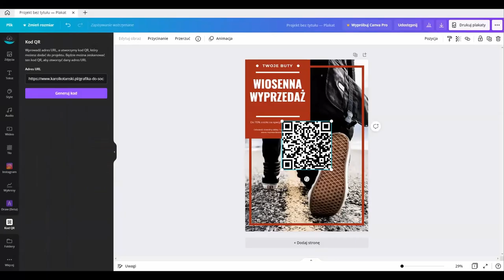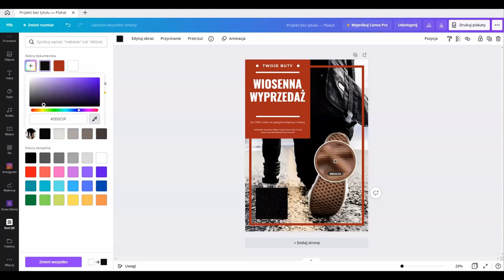Jak szybko dodać kod QR w CANVA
🔥 Jak uniknąć błędów tworząc grafiki na media społecznościowe dowiesz się z tej strony

🔥 Stwórz zautomatyzowany biznes w Internecie.

🔥 NAUCZ SIĘ TWORZYĆ PRZYCIĄGAJĄCE GRAFIKI SZYBKO I BEZBŁĘDNIE
W 10 MINUT